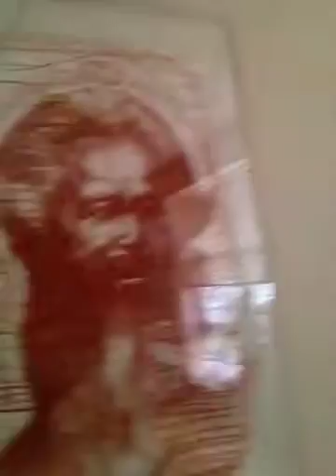ADOLF BENCA museum